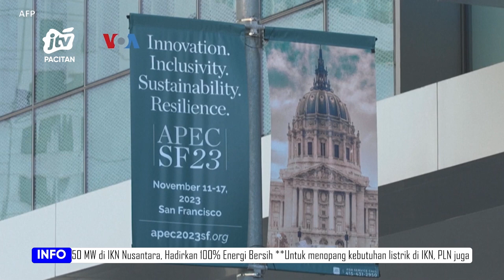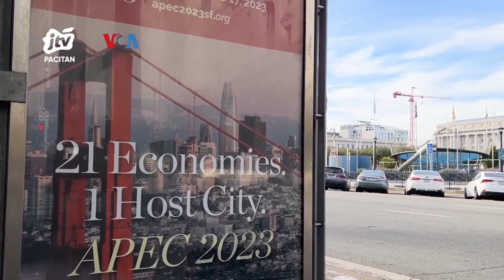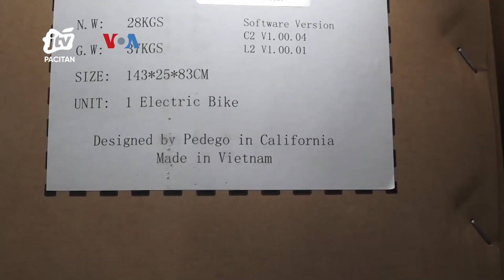KTT APEC di Tengah Konflik dan Kompetisi AS Tiongkok